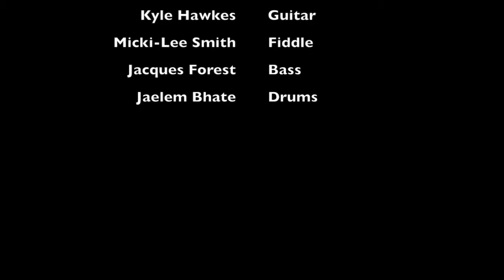Micki-Lee's Trio/Quartet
The Swingin' Dranes  -Mark Sullivan; Our Waltz -Randy Howard; Don't Let The Deal Go Down -Trad Arr. Shane Cook.